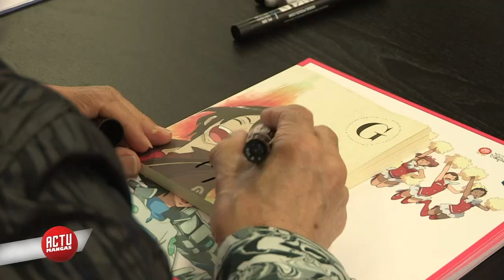Actu Mangas - ITW Yoshiyuki Tomino créateur de Gundam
À Japan Expo, nous avons rencontré l'immense artiste créateur de Gundam : Yoshiyuki Tomino